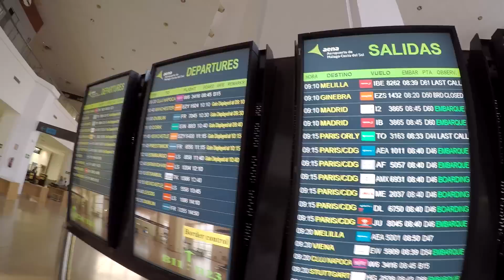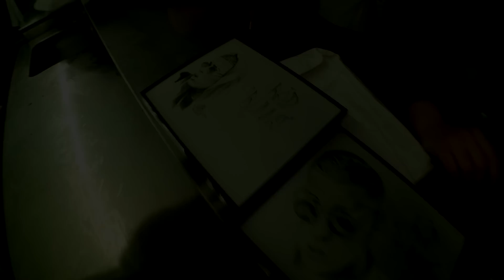Bad Bunny ofrece detalles de la colaboración con Anuel AA + Concierto Malaga (Santiago Matias Vlog)